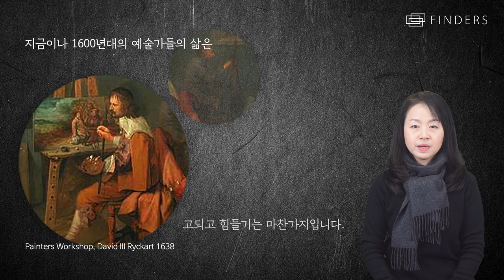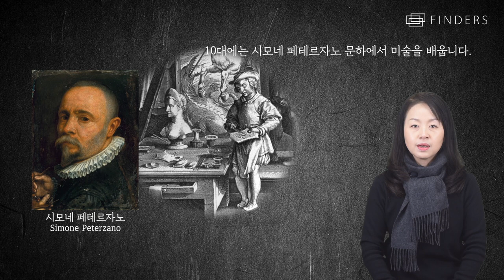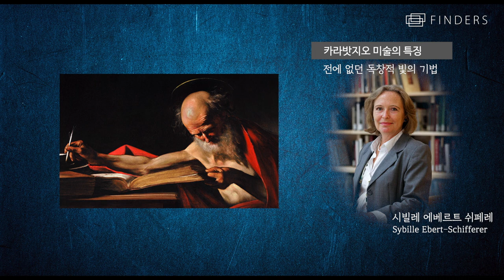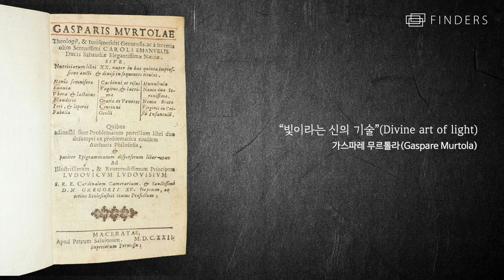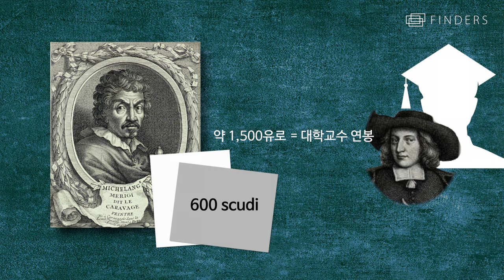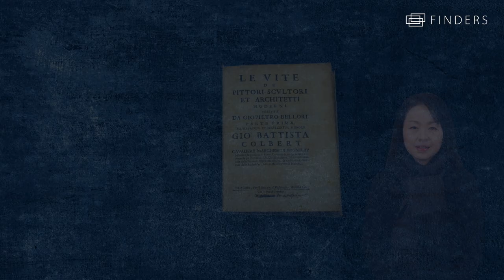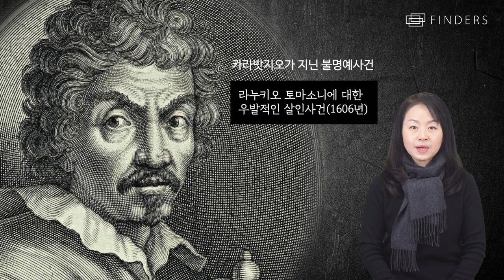카라밧지오는 반항아라는 오명을 벗을 수 있을까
신의 기술을 가진 화가, 바로크미술의 창시자, 렘브란트, 루벤스등과 같은 거장들이 연구했던 그의 작품들, 유럽 전역에 카라바지스티를 전파한 카라밧지오는 수 많은 루머와 오명 속에 그의 업적이 가려진 대표적 화가입니다. 물론 몇 증거들은 사실을 전제하지만, 우리는 그가 처한 17세기, 이탈리아라는 시대적 상황을 들여다보기보다는 역사가들의 몇 마디로 모든 판단을 맡겨 버립니다.
오히려 카라밧지오가 짧지만 강렬했던 그의 삶을 불태워가며 좇았던 것은 무엇이었을까요. 그가 남긴 더 확실하고 분명한 증거들, 그 속에서 흘러나오는 그의 소리를 찾아가봅니다.

동영상 자막과 함께 시청하시면 감상과 이해에 더 도움이 됩니다.
Watching with video subtitles will help you understand more.

이 동영상에 사용 된 동영상, 사진 또는 음악을 소유하고 있지 않습니다. 공정 사용법에 따라 교육 및 토론 목적으로 사용됩니다.

이 동영상을 만들기 위해 다음 소스를 사용했습니다.
Mechthild Zimmermann, Between Spotlight and Shadow (Max Planck Research)
Langdon H. Caravaggio: a life. New York; Farrar, Straus and Giroux; 1999.
Janson HW, Janson AF. History of art. New York: Harry N. Abrams, Inc.; 2001.
Martin JR. Baroque. New York: Harper & Row Publishers, Inc.; 1977.
Sybille Ebert-Schifferer, Caravaggio: The Artist and His Work
Keith Christiansen, A Caravaggio Rediscovered: The Lute Player, The Metropolitan Museum of Art, New York 1990.
Caravaggio [cited 2003 Sep]. Available from: URL
Wheelock AK (Jr). Still lifes of the golden age: northern European paintings from the Heinz family collection. Catalog entries by Ingvar Bergstrom. Washington, D.C.: The National Gallery of Art; 1989.
Wolfgang Kallab, Caravaggio, in Jahrbuch der Kunsthistorischen sammlungen des allerhochsten Kaiser hauses, XXVII, 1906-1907, translated as in Marta Ragozzino, Introduzione, in Vite di Caravaggio, CasadeiLibri Editore, Padova, 2010.

# 만든사람들
Produced by Samyoung Park
Screenplay by Hyunjung Song
Camera and Editing by Jiksoo Shin

# 온라인수업에 사용을 원하는 분들께
- 영상 아래 '공유'를 눌러서 영상주소를 복사합니다.
- 복사한 주소는 메일이나 받아볼 사람의 SNS등에 붙이기하여 보내시면 됩니다.
- 별도의 다운로드와 업로드는 허용하고 있지 않음을 양해바라며 '링크'로 사용해주시기 바랍니다.
- 감상과 교육자료로 사용가능하되, 사용목적과 기관을 댓글에 남겨주시면 감사하겠습니다.